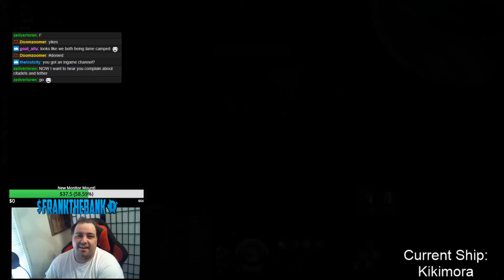The Daily Whelp with Frankthebank - 3/18/19 - EVE Online - PVP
Frank tries to take a Kiki to Esoteria* gets bullied out. Then sweaty campers in Stain. Also gets baited by a Naga and rounds it off with a Domi whelp into Horde!

*Esoteria is really far and took a long time to reach, that's why it's a short video.